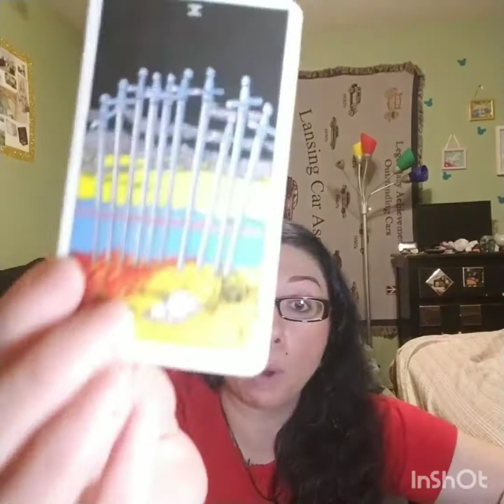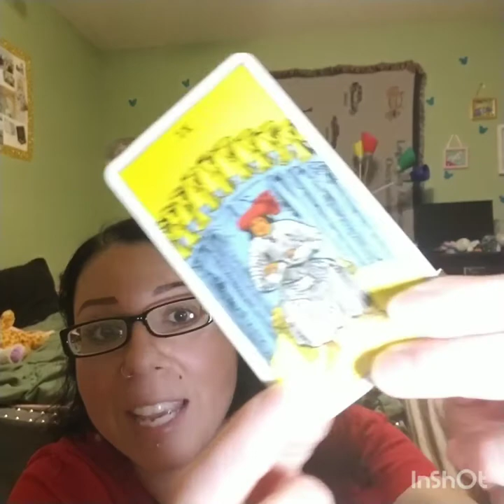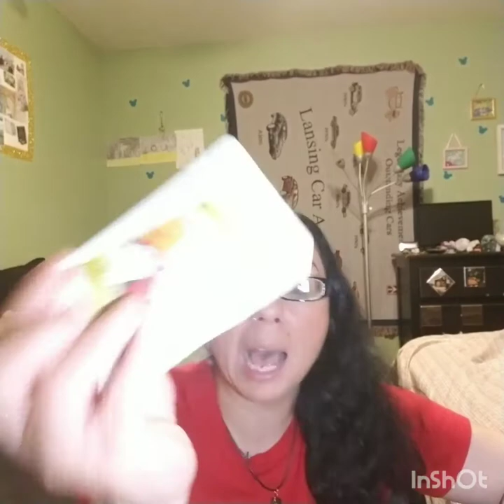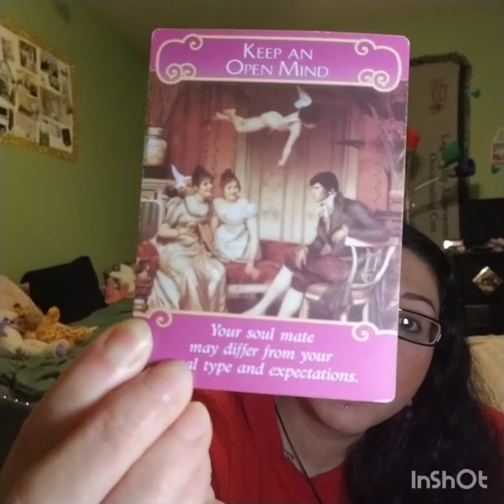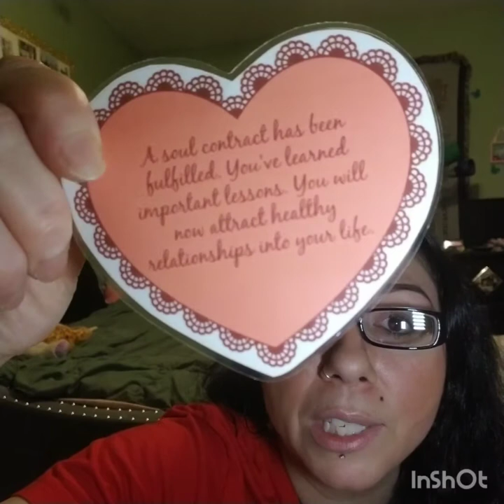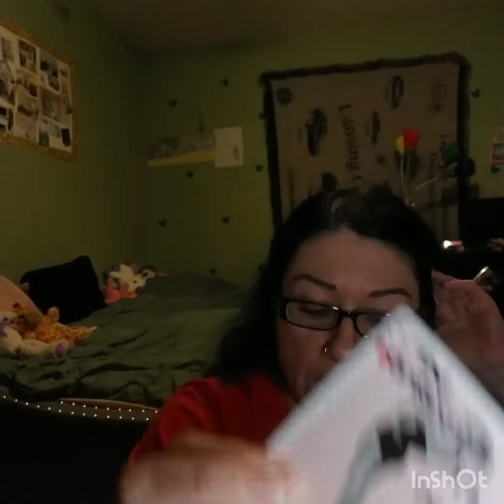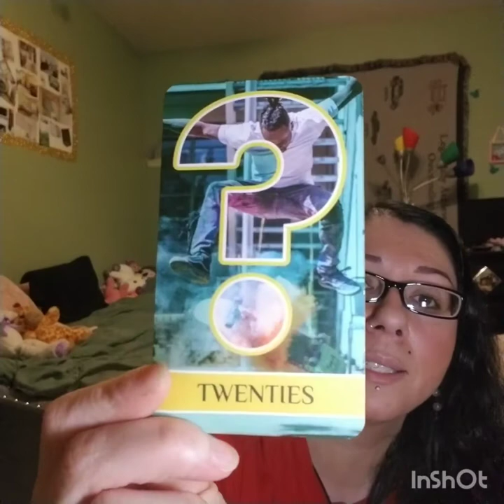Capricorn Read April 2022, "10.10.10"